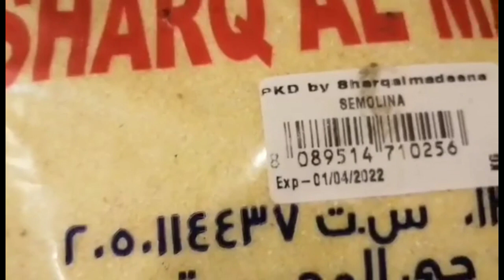HOW TO MAKE SWEET BASBOUSA| ARABIC FOOD